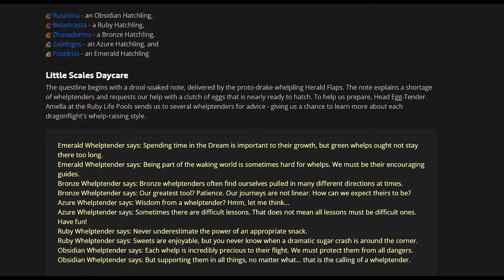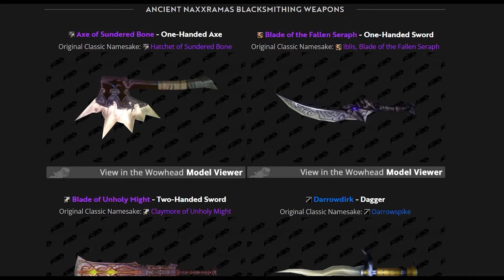World of Warcraft - Tygodnik Nowości #33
Podsumowanie nowości oraz informacji z ubiegłego tygodnia 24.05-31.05

OCEŃ FILM!